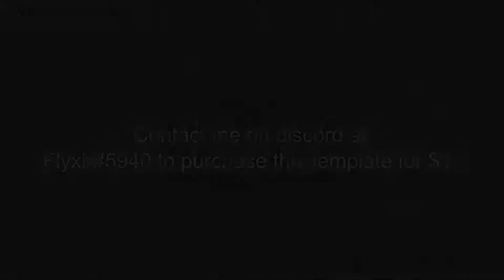Intro Template | Paid $1 | Best? | Add me on discord to purchase :)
Info:
Colour: Blue/whatever colour when u buy
Worktime: hours
Render time: like 10 minutes
Client: maybe u when u buy
Inspiration: idk
Font: forgot
Program: Adobe After Effects CC 2020